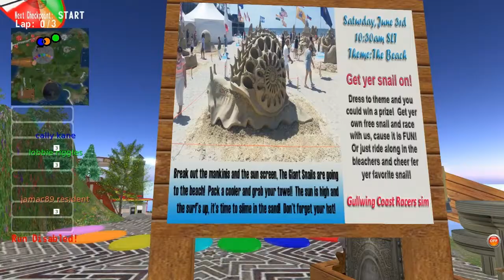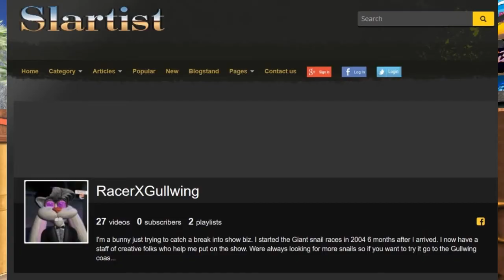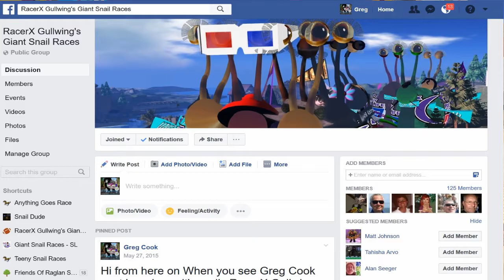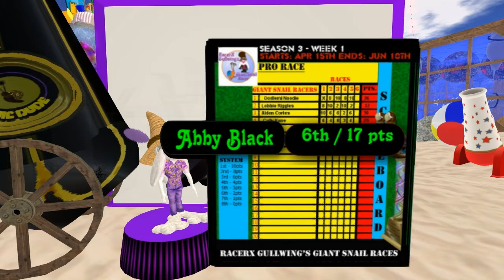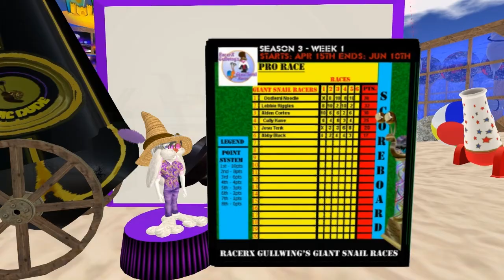Giant snail race 473 17 June 3rd Beach Party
Galley-Ho it a piers to be BEACH day on the giant snail track.  We may need to scale back our efforts. That’s a hull of a show we put on today.   The life guard blows the whistle on the snailanigans and the rules went out the window when the nude beach slugged in.

Announcers RacerX Gullwing, Mae Best, Tindallia Soothsayer, Stephanie Brimmer,Lobbie Riggles,Cally Kane,Oodlemi Noodle

Giant Racing Snail Pros, Alden Cortes,Oodlemi Noodle

Giant Racing Snails, Cally Kane,Lobbie Riggles,Josu Tenk,

Some of our music we use during the race is by my good friend ,Alazarin Mobius, Credits music by ,Alazarin Mobius Cosmodrome, is on the album Reticulated Splines and during the